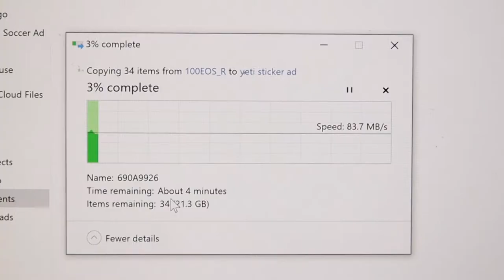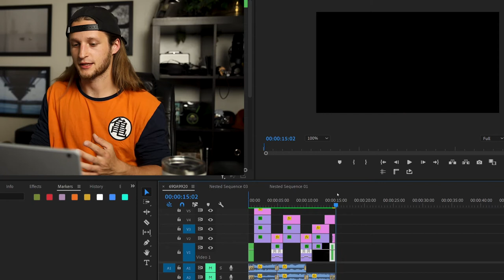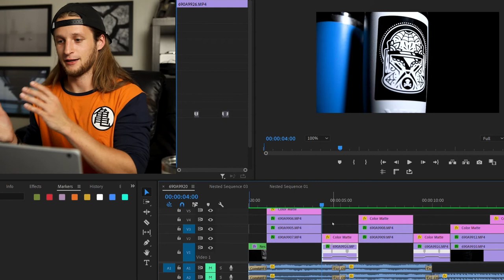Making a 15 second Ad with Yeti Tumblers and Johnny Cupcakes Stickers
I recently got a new Johnny Cupcakes sticker and wanted to put it on something cool that I'll use everyday. So I got a new Yeti coffee mug to match the sticker. I then decided to make a short 15 second commercial with all of my mugs because the 15 second ad seems to be trending due to the shorter videos on social media platforms. I break down how I got the shots and how I put everything together!

My Gear
Camera 1 (Canon EOS R)
Camera 2 (Canon Mark 3)
24-70mm Lens
17-40mm Lens
70-200mm Lens
Camera Bag
Shotgun Mic
USB Mic
L Bracket
Hard Drive
Toy Truck
Lens Cleaning Kit
ND Filter
Coffee Mug

Main Light
Portable Light